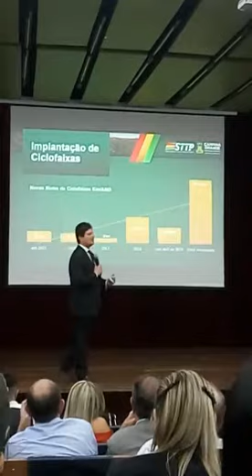Felix Araújo Neto. Prestação e contas das ações de mobilidade. Cidade expressa 2019